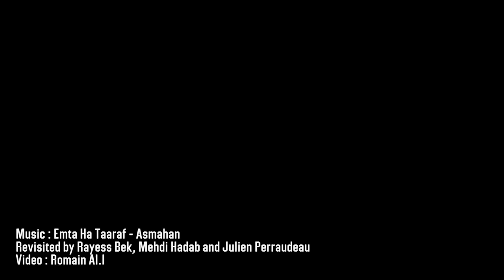Teaser Festival Ciné-Palestine de Paris - 2ième édition 2016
La deuxième édition du Festival Ciné-Palestine (FCP est prévue du 23 mai au 5 juin 2016, à Paris, Saint-Denis et Aubervilliers. Il s’agit d’un projet dédié avant tout à l’aspect culturel et à la diversité des formes d’expression cinématographique palestinienne.
En proposant une programmation de qualité et en développant un important travail de communication, ce Festival entend promouvoir la richesse de l’œuvre cinématographique palestinienne et soutenir une nouvelle génération d’artistes qui fait preuve d’une créativité foisonnante.

Le Festival Ciné-Palestine est piloté et mis en œuvre par le comité d’organisation, émanation de l’association éponyme, en partenariat avec l’association de l’Autre Journal.

Musique de Rayes Bek Mehdi Hadab and Julien Perraudeau ;